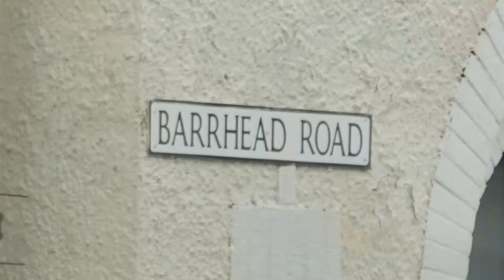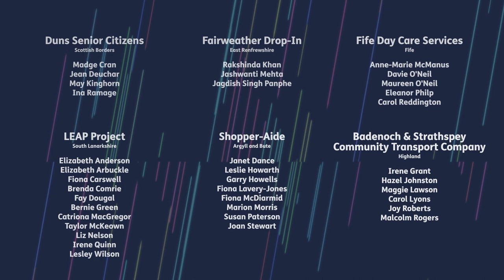Before Covid-19 | Age Scotland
The second of our three films for Age Scotland's 2021 national conference reminds us of the vitality of older people’s groups and organisations before the COVID-19 health pandemic struck.

During Age Scotland’s looking at the National Conference we screened three compilation films which tell the story of the COVID-19 health pandemic from the point of view of older people’s groups and organisation.

Filming was carried out during summer 2021 with 6 Age Scotland member groups and organisations.
• Badenoch and Strathspey Community Transport Company in Aviemore
• Fairweather Drop-In in East Renfrewshire
• Fife Day Care
• Duns Senior Citizens Club in Scottish Borders
• LEAP in South Lanarkshire
• Shopper-Aide in Kintyre.